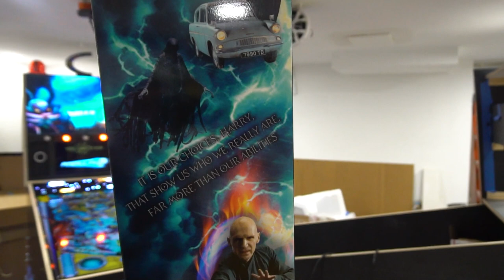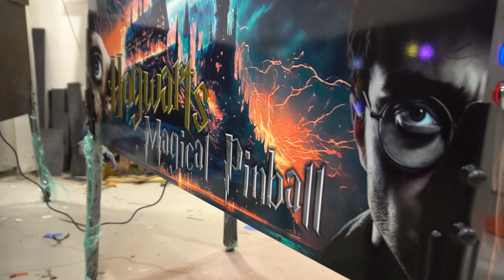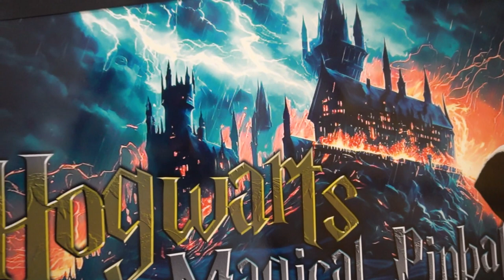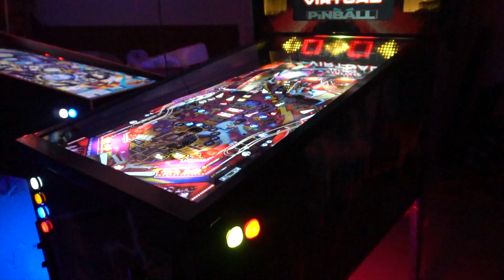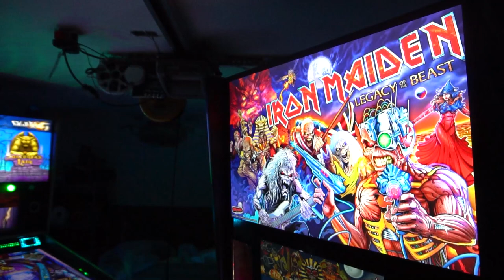Hogwarts Magical Pinball - 42 Inch C2 OLED Virtual Pinball Machine - Promo Video